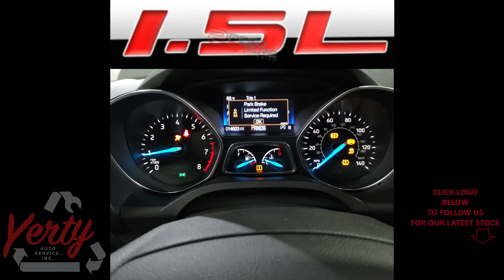YAS23017A 2019 FORD ESCAPE SE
Thank you for checking out our Test Video - This  Ford Escape has 14,603 miles on the 1.5L EcoBoost engine and auto transmission which will be listed on eBay along with many other parts.